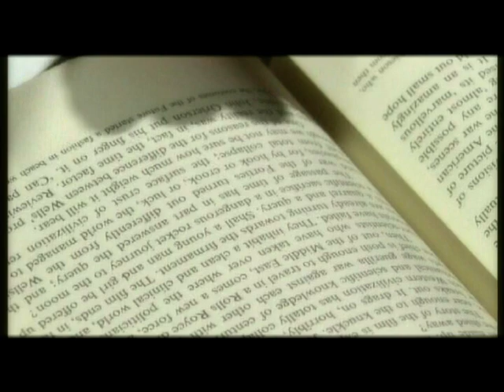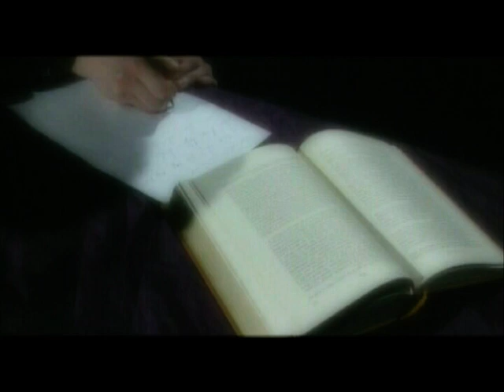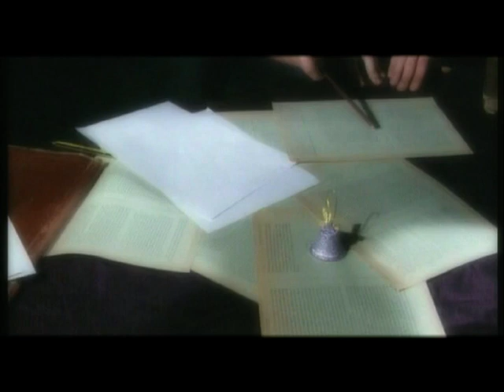John Galsworthy. English novelist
John Galsworthy was an English novelist and playwright. Notable works include The Forsyte Saga (1906–1921) and its sequels, A Modern Comedy and End of the Chapter. He won the Nobel Prize in Literature in 1932.